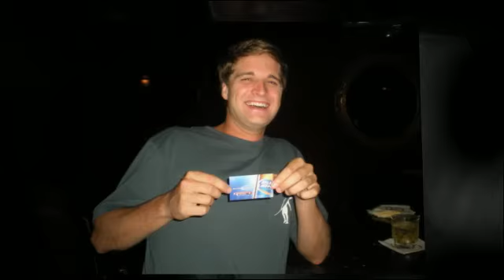Bud Light Night at Burgundy Room 8-24-2011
Oxford - Bud Light Night at Burgundy Room 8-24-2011. For individual photos from this event, check out